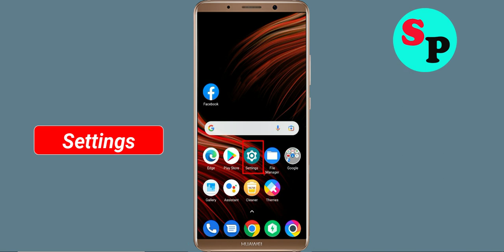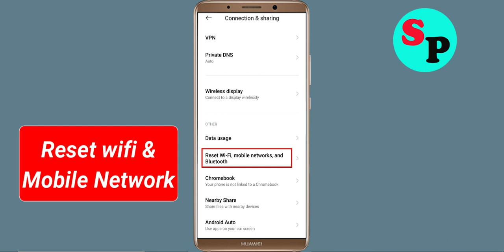Fix Cittamobi App Network & No Internet Connection Problem. Please Try Again Error in Android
How To Fix Cittamobi App Network & No Internet Connection Problem. Please Try Again Error in Android

Hello Friends, Todays in this video tutorial i will show you How To Fix Cittamobi App Network Connection Error Android & Ios - Cittamobi App Internet Connection. If you are facing same problem in your android phone then it will help you to get rid of this problem. Just follow tutorial to solve this issue. Just follow the basic steps to solve this problem. If you are facing same issue in your android mobile then follow the simple steps to fix this issue.

1).Restart your phone.
2).Disconnect and reconnect Wi-Fi or change to another Wi-Fi.
3).Check for Data Packet Loss
4).Force close Cittamobi and clear cache.
5).Update Cittamobi and Operating System.
6).Reinstall Cittamobi

Network and Internet connection problem in Cittamobi App
How To Fix Cittamobi network issue in Android Mobile Phone...
How To Solve Cittamobi App Network & Internet Connection Error in Android & Ios
Fix Network connection solution in Cittamobi App Fixed
Fix Cittamobi App Network Connection Error Android
How to fix Cittamobi App Network Connection Error Android Fix
Easy fix Cittamobi App Network Connection Error Android